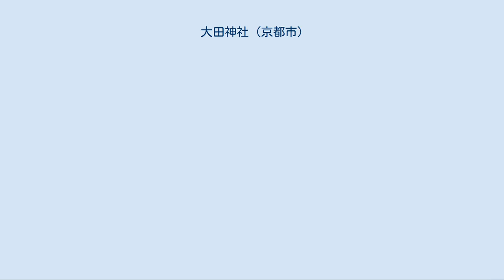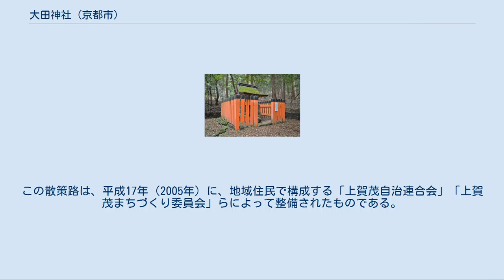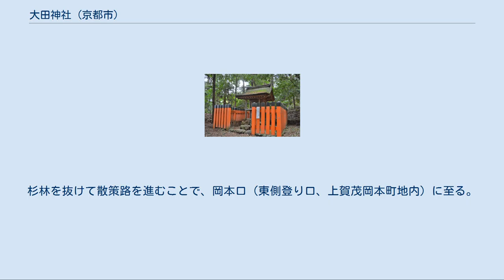大田神社 (京都市)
鳥居 大田神社（おおたじんじゃ）は、京都府京都市北区上賀茂本山にある神社。
式内社で、現在は賀茂別雷神社（上賀茂神社）の境外摂社（第三摂社）。
古くは「恩多社（おんたしゃ）」とも。
 上賀茂神社の東約500メートルの地に鎮座する。
 賀茂における最古の神社と伝わることから、長寿の信仰がある。
 創建は不詳。
賀茂県主（かものあがたぬし）が当地に移住する以前から先住民によって祀られたといわれるが、明らかではない。
 延長5年（927年）成立の『延喜式』神名帳では山城国愛宕郡に「太田神社」（写本によっては「大田神社」）と記載され、式内社に列している。
 本殿 本殿・拝殿とも寛永5年（1628年）の造替。
本殿は一間社流造で、屋根は檜皮葺。
 拝殿は「割拝殿」（わりはいでん：中央が吹き抜けて通れる拝殿）という古い形式で、屋根は本殿と同じく檜皮葺である。
社務記では天授3年（1377年）3月に「大田拝殿転倒す」と見えており、それ以前の造営と見られる。
 蛇の枕（中央下部の石） 鳥居前に架かる石橋右側下の水面から、小さな石が顔をのぞかせている。
この石は「蛇の枕」または「雨石」と呼ばれ、蛇が枕にしていたと伝える。
蛇は雨を降らせる生き物とされ、この蛇がいる枕のもとに行けば、雨乞いができると考えられた。
儀礼は、この枕石を農具（鉄器）などで叩いて行われる。
こうすることで、枕を叩かれた蛇が怒って雨を降らせるという。
 上記4社は、いずれも上賀茂神社においても境外末社に位置づけられている。
 大田ノ沢のカキツバタ群落（国の天然記念物） 参道の脇の「大田ノ沢」では、約2000平方メートルの敷地にカキツバタ約25,000株が自生しており、「大田ノ沢のカキツバタ群落」と呼ばれる。
この大田ノ沢は平安時代からの名所とされ、尾形光琳の『燕子花（かきつばた）図』のモチーフになったとの言い伝えもある。
毎年5月上旬から中旬にかけての開花時に、沢一面に濃淡さまざまな紫色の花をつけ、多くの観光客の目を楽しませる。
 大田ノ沢は古代に深泥池と同様に沼地であったといわれ、かつて京都盆地が湖であった頃の面影を残すものであるとして、カキツバタ群落とともに、昭和14年（1939年）に国の天然記念物に指定された。
 文治6年（1190年）には、『千載和歌集』の編者で著名な藤原俊成が、紫一色に染まる様子を一図な恋心に例えて次の歌を詠んでいる。
 神山（こうやま）や 大田の沢の かきつばた ふかきたのみは 色にみゆらむ 歌の大意：神山（賀茂別雷命の降臨地）の近くにある大田神社のかきつばたに、深くお願いする色事は、かきつばたの色のように一途で美しく可憐なのだろうか。
 — 藤原俊成 雨乞いのとき、大田の池(大田の沢の別名)の水を入れ替えれば雨が降り、長雨のとき、神供寺の池(かつて上賀茂神社の神宮寺にあった池)の水を入れ替えれば雨が止むと伝えられていた。
干珠・満珠になぞらえられ、大田の池は満池、神供寺の池は干池とよばれた。
 かつて、池には八大竜王が祀られ、八池[† 1]のうちの一つに数えられていた。
 境内後方には、「大田の小径」と呼ばれる全長約750mの散策路が延びる。
この散策路は、平成17年（2005年）に、地域住民で構成する「上賀茂自治連合会」「上賀茂まちづくり委員会」らによって整備されたものである。
 神社背後の小山に、未舗装ながら整備された山道が続いている。
散策路の両脇にはロープが張られているほか、途中の数か所に標識が設けられ、迷うことなく散策できる。
北大路魯山人が愛したという山つつじが出迎える山道を進むと、展望箇所が設けられており、好天時には京都タワーや伏見桃山城を遠望できる。
杉林を抜けて散策路を進むことで、岡本口（東側登り口、上賀茂岡本町地内）に至る。
 「大田の小径」の案内板は、大田神社側は上賀茂神社宮司、岡本口側は京都市北区長による揮毫である。